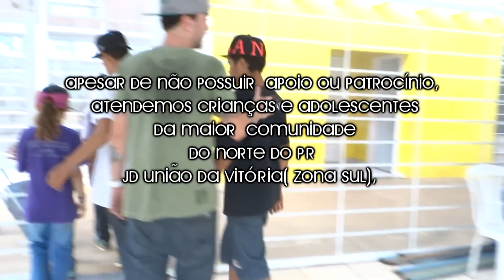Assim que vai ser - C.walk Brasil ( RoveraLLStudio )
Bom conheçam um pouco do projeto social Independente .. este video mostra bem a realidade vivenciada pelo meus alunos e a parceria que a mulecada leva pra vida toda. C.walk mais que uma dança ! Nosso estilo de vida=] !( obs: ainda estamos sem apoio) Positividade !
Salve especial para Minha parceira  Aline Aguilera por somar junto neste Vídeo !
RoveraLL Studio - Rec na vida !